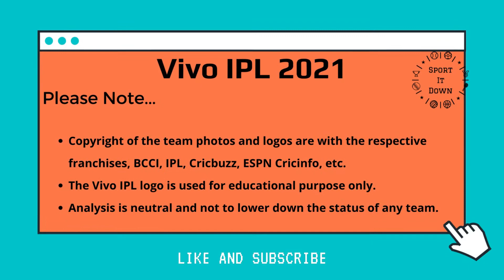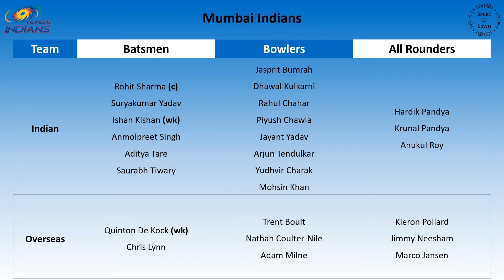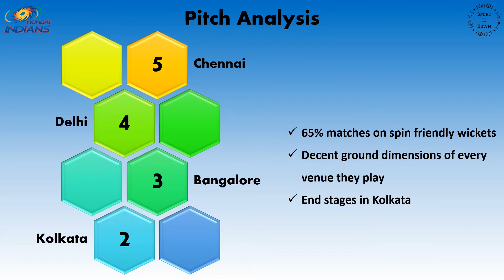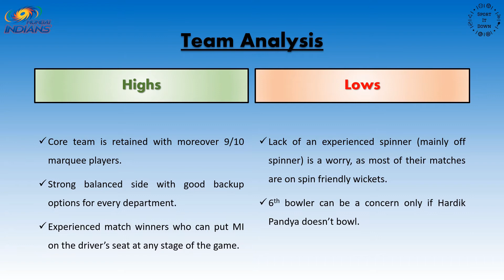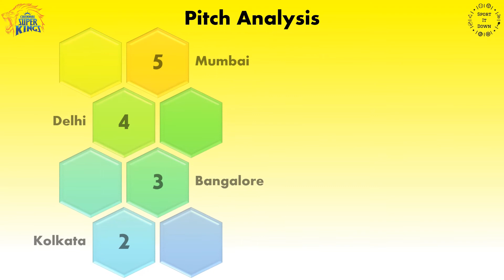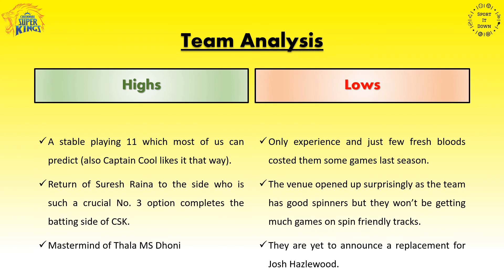Vivo IPL 2021 Team Analysis Final | Dhoni vs Rohit, CSK vs MI |Narrated by Vedant Garg|Sport It Down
Hello everyone, welcome to Part 3 of detailed team analysis of Vivo IPL 2021. The final teams we've covered in this video are 5 time champions, Rohit Sharma's Mumbai Indians team 2021and Thala MS Dhoni's Chennai Super Kings team 2021.

Video includes:
- Squad analysis
- Role of the pitch at different venues
- Highs and Lows of each team

0:00 - Introduction
0:55 - Mumbai Indians Squad
1:39 - Pitch Analysis
2:13 - Highs & Lows
3:42 - CSK Squad
4:15 - Pitch Analysis
4:44 - Highs & Lows
6:10 - Closing